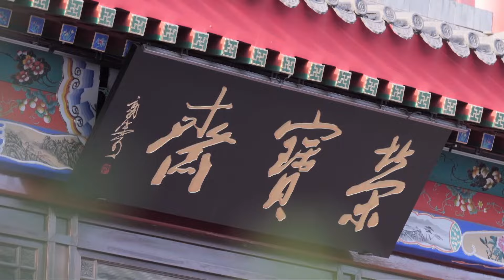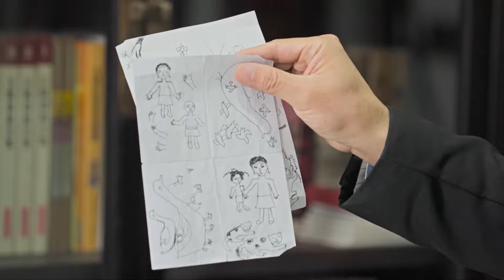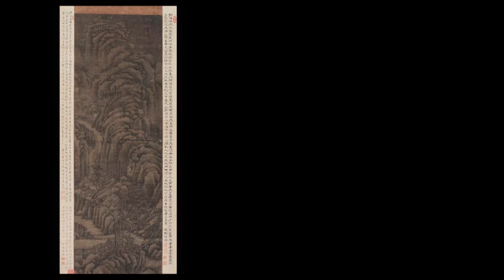The Art Beat Season 2_大师列传 第二季03_Liu Wanming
The Art Beat Season II focuses on the life and work of a further eight leading contemporary Chinese artists.   Through an examination of their personal philosophies and their original paintings, performances and writings, the series reveals how, emboldened by the inspiration and strength they have gained from Chinese traditions, they have embraced innovation and taken their chosen art form into new areas of exploration.
In college, Liu Wanming followed the example of the ancients, studying art theory and methods of past dynasties. He resisted the impact of Western modern art and the criticism of his classmates and stuck unwaveringly to producing a traditional painting style.